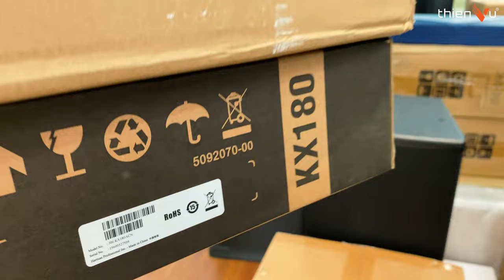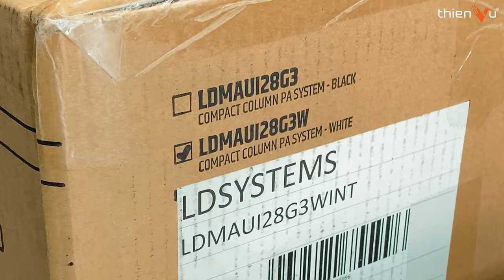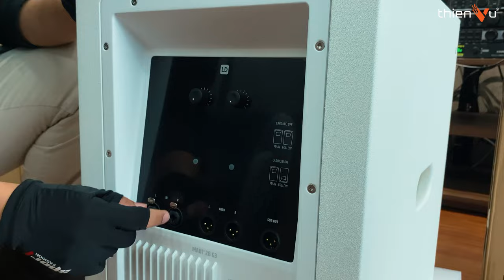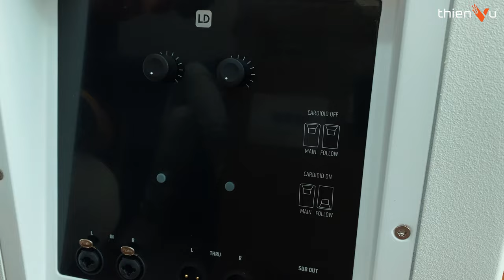Unbox Loa Cột Màu Trắng Tuyệt Đẹp LD SYSTEMS MAUI 28G3 | Khách Chốt Hẳn... 4 Loa !!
► Top loa karaoke di động column array đỉnh nhất hiện nay LD Systems MAUI 28G3